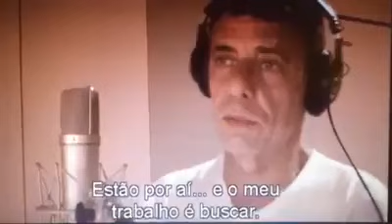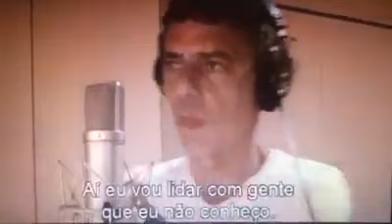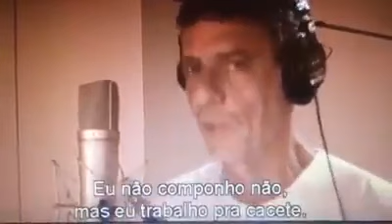VERDADE? FAKE?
"Estávamos enganados. O Chico começou a carreira como ladrão, e como ladrão continuou. Meu pai ficou muito decepcionado. Eu não. Ao contrário, fiquei muito feliz de poder admirar sem nenhum incômodo a obra de um comunista safado, agora sabendo não ser dele. Mas a mais fina das ironias é essa: o comunista Chico se criou com a crítica aos capitalistas, vendo exploração em contratos de trabalho infinitamente mais decentes que a exploração desses artistas anônimos com os quais ele não tem a mais remota consideração."